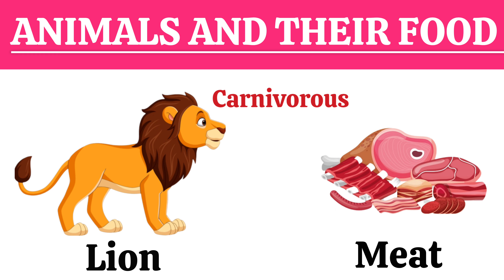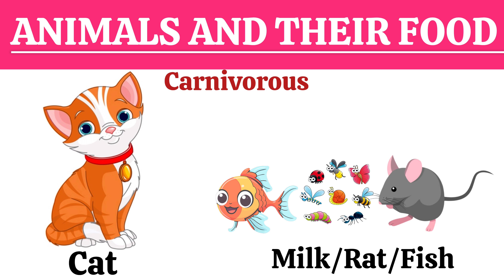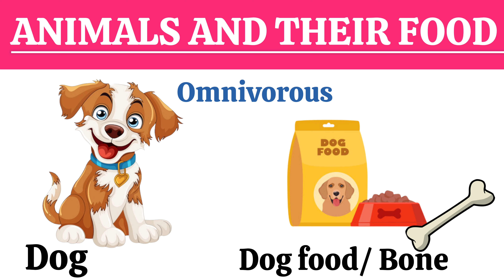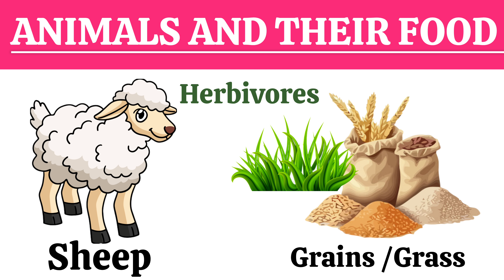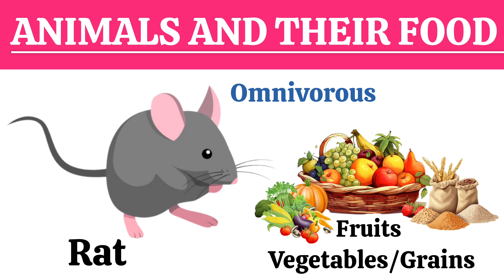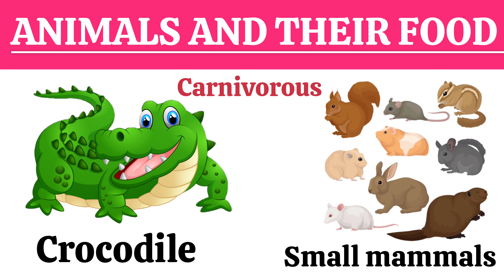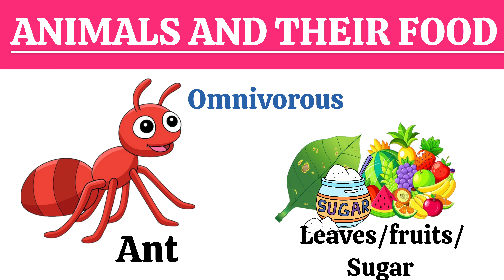Animals & their food/ learn Animals & their food habits/ Animals food with picture/ Preschool learn